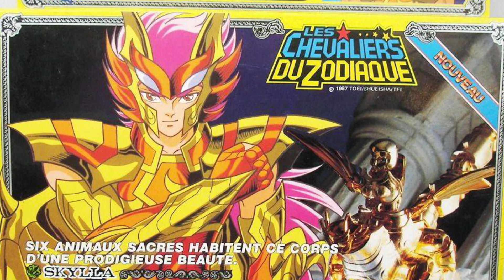⛩ La FIEBRE De MANGAS y ANIMES De Los NOVENTA | De Comics Se Habla Asi EP.012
Entendiendo al anime como la producción de animación japonesa, sus indicios se pueden rastrear hasta el año de 1907, con la animación Katsudo Shashin. Tuvieron que pasar décadas para que esta industria se desarrollara y fue gracias al contexto de la Segunda Guerra Mundial, con un filme propagandístico sobre la Armada Imperial nipona, que el anime empezó a repercutir entre el público infantil de la mano del animador Mitsuyo Seo.

Tras este primer gran paso, la industria creció a paso acelerado (esa eficiencia japonesa) apoyada también por la industria editorial de los mangas (historietas japonesas), hasta que a principios de los 60 se comenzó a emitir el reconocido como primer anime de la historia: Astroboy, del entonces modesto estudio Toei Animation.

Y de ahí pa’l real: en las décadas siguientes las animaciones fueron exportadas hacia los Occidente con gran éxito. A México llegarían el propio Astroboy y también Meteoro, en los años 70; luego en 1986, llegaría el anime de mechas, Mazinger Z. Estas y otras pocas series animadas abrirían la puerta para que, a la década siguiente, México se inundara con los animes de los 90.